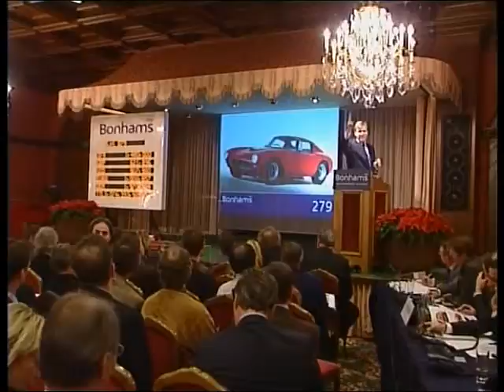DESIRE PAL 480p EP02 10F - Armani